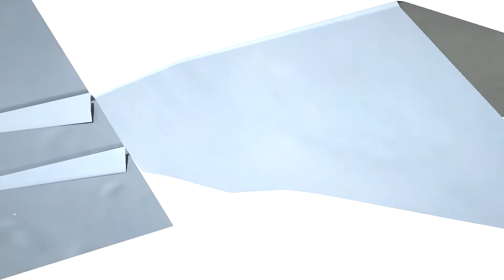Paper Mario: Origami King {Ice Vellumental Mountain} ❄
Paper Mario: Origami King Gameplay Part #26 {Ice Vellumental Mountain} ❄ {Nintendo Switch}